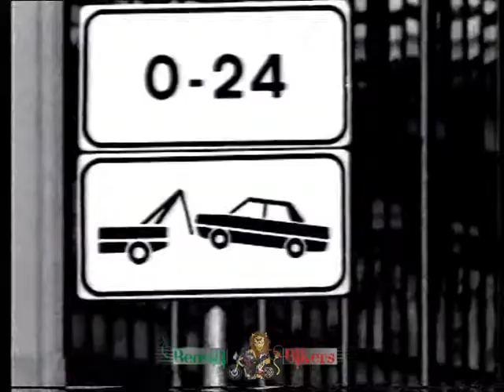Benelli 491 by BenelliBikers grup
Benelli 491 anno 1998
Sono lieto di mostrarvi i video originali dello scooter Benelli 491 era Andrea Merloni  ;-)